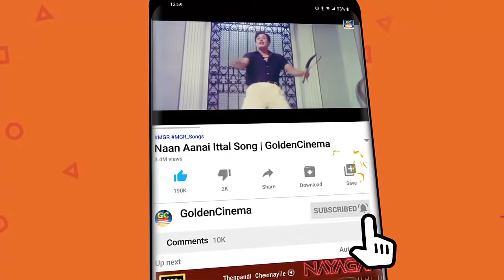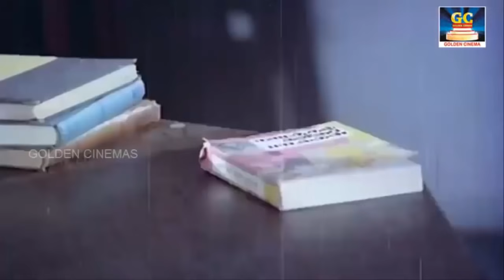இரவை இனிமையாக்கும் சுகமான ராகங்கள் | Iravai Inimaiyakkum Sugamana Raagangal | Love Songs | Melody HD